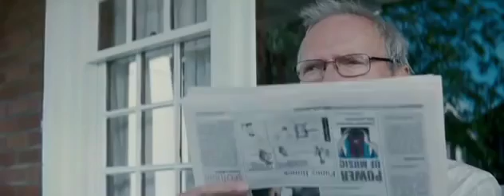Republican Joe Biden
What would happen if Joe Bident flipped and went hard right?